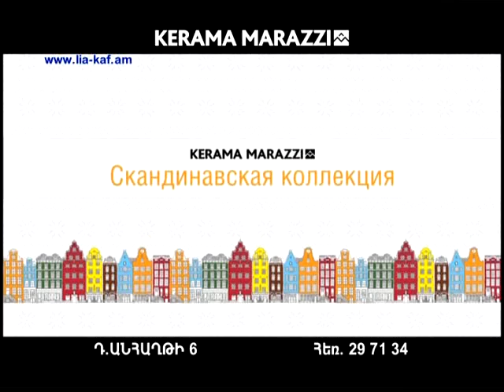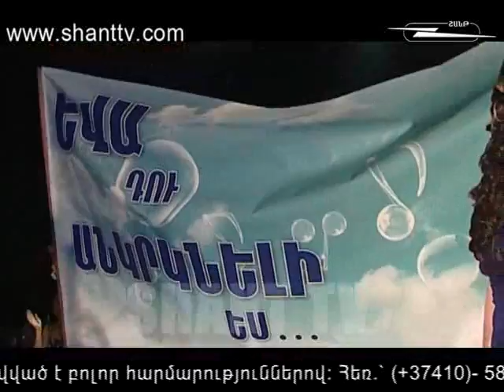Jogh Ergich 18 08 2012 glxavor